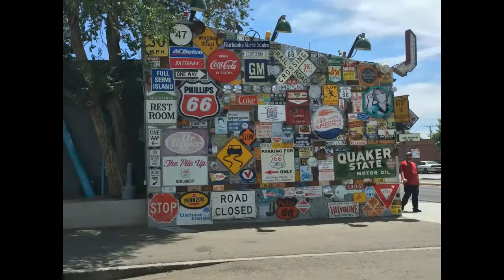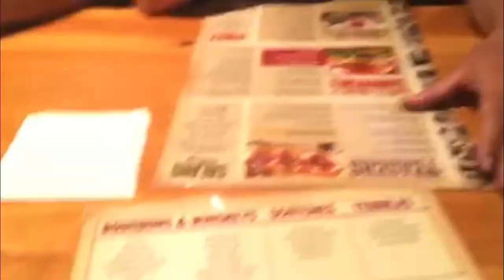BACK TO ALBUQUERQUE! Day 7